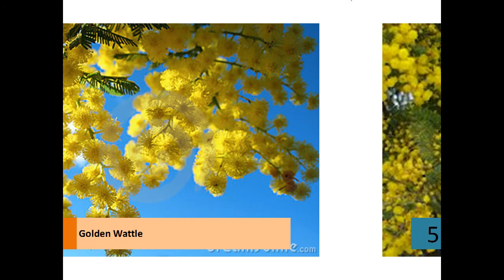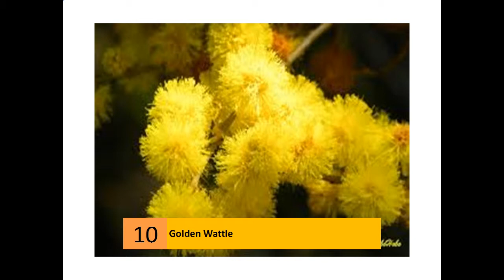Golden Wattle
Acacia pycnantha (Golden Wattle) is Australia's floral emblem. It is a tree which flowers in late winter and spring, producing a mass of fragrant, fluffy, golden ...
    ‎Description - ‎Taxonomy - ‎Distribution - ‎Uses
    Acacia pycnantha - Australian National Botanic Gardens
    Acacia pycnantha. Golden Wattle. Description: Medium shrub to small tree 10 m high with bright green sickle-shaped phyllodes to 14 cm. Large golden ...
    Commonwealth - Floral Emblems - Australian Plant Information
    Apr 30, 2012 - Golden Wattle. Acacia pycnantha. (plant family: Mimosaceae). Floral Emblem of Australia. Background; Patriotism; Proclamation; Acacia ...
    National and State Flowers of Australia - Golden Wattle
    by Larry Rivera - in 107 Google+ circles
    The golden wattle, Acacia pycnantha, is the national flower of Australia.
    [PDF]
    National Floral Emblem - It's An Honour
    National Floral Emblem. Australia's national floral emblem is the golden wattle. (Acacia pycnantha Benth.). It has been used in the design of Australian stamps ...
    About WattlesW — Wattle Day
    The Golden Wattle (Acacia pycnantha) is Australia's official floral emblem. This beautiful species was proclaimed as our emblem on 1st September 1988 but it ...
    Wattles in Australia - World Wide Wattle
    You could plant two or three different wattles for every day of the year, and still have ... The Golden Wattle (Acacia pycnantha) is now the official floral emblem of ...
    Australian Floral Emblem: Acacia pycnantha - World Wide Wattle
    Acacia pycnantha had long been popularly regarded as Australia's national flower but this was not made official until 1988, largely as a result of urgings by ...
    Golden Wattle - HerbiGuide
    Golden Wattle (Acacia pycnantha) is Australia's floral emblem. It is a loosely branched shrub or tree 3-8 m high with dark brown to grey smooth bark and dark ...
    Factsheet - Acacia pycnantha - Florabank
    Acacia pycnantha occurs across much of Victoria and southeastern South Australia, including Eyre Peninsula and Kangaroo Island, with some extension into ...